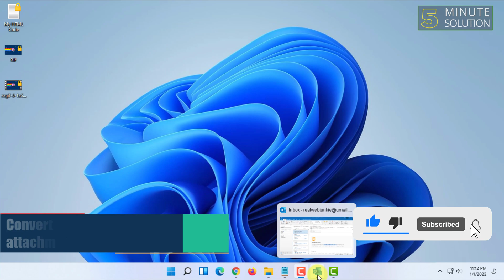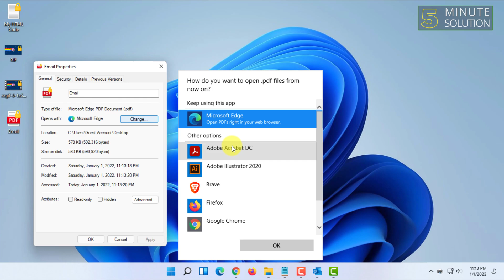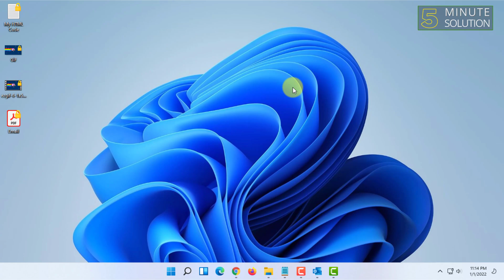Convert Outlook email to PDF with attachments 2024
If you need to convert an Outlook email to PDF with attachments, you can do this in one of two ways. You can print all attachments into PDF by selecting the attachment icon below the message header, and then selecting Attachments - Actions - Quick Print. It works exactly like printing the email itself.

▼ Related Keywords ▼

"how to save outlook email as pdf in mobile"
"outlook save as pdf missing"